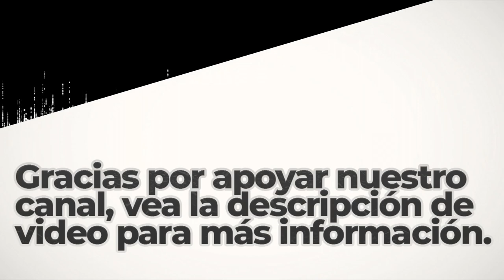Funky One | Royalty Free Music | R&B y Soul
BITCOIN (BTC)
1rj7qiSACSWCqjrv9KeDzvwPae4CuRQPY

ETHEREUM (ETH)
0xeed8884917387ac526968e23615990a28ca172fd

Dogecoin (DOGE)
DELAGPTKSERHwvDsEBT85eCZJyMShk5Ptg

Litecoin (LTC)
LagSr6roLaAUM2BEkXAVP9EK5guJpzkTwn

Bose Speakers